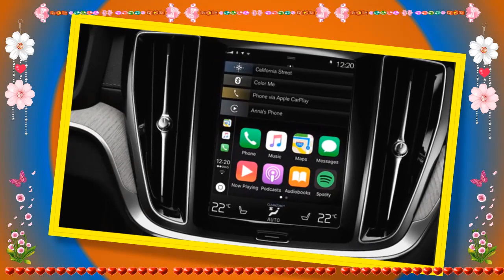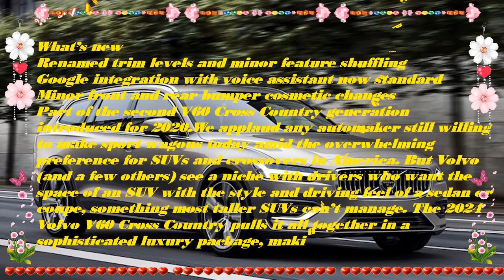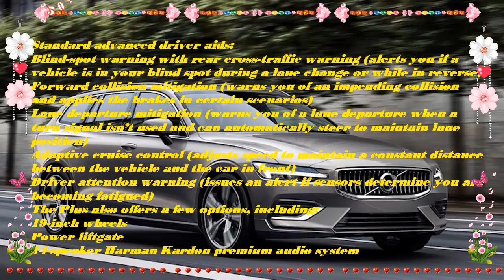2024 volvo v60 cross country hybrid | 2024 volvo v60 recharge plug-in hybrid review | Ultimate.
Chuyên thầm kín mới xin trân trọng giới đến quý vị:2024 volvo v60 cross country hybrid | 2024 volvo v60 recharge plug-in hybrid review | Ultimate.
Trân trọng.